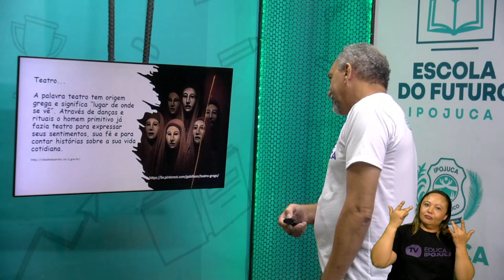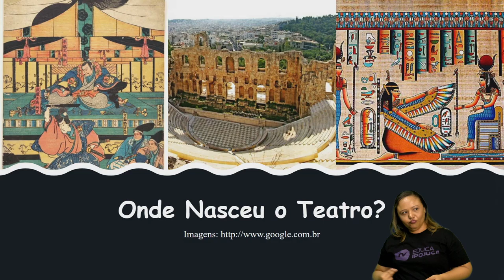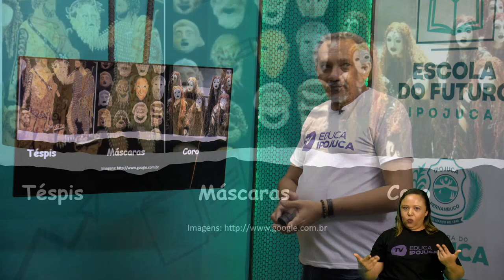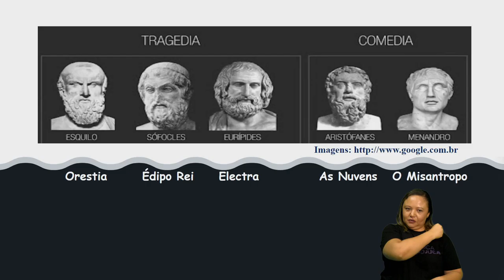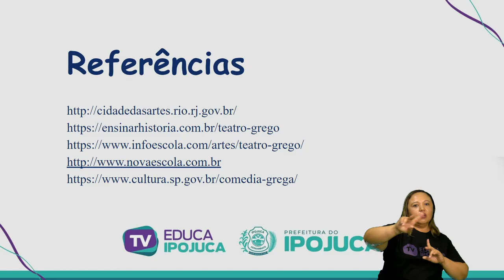ARTES TEATRO GREGO 6 ANO AULA N°002